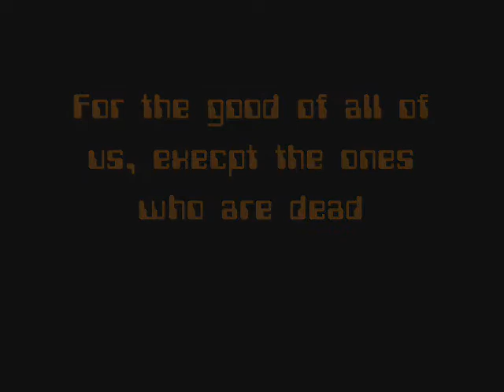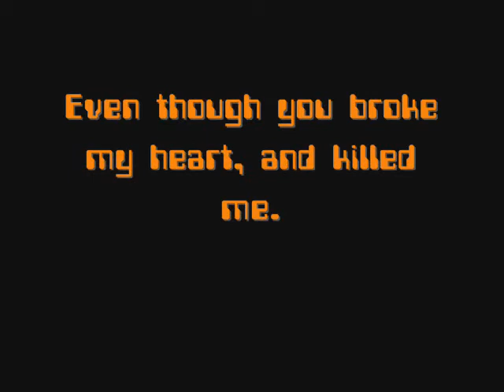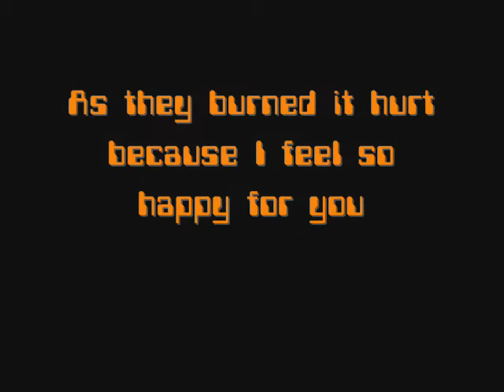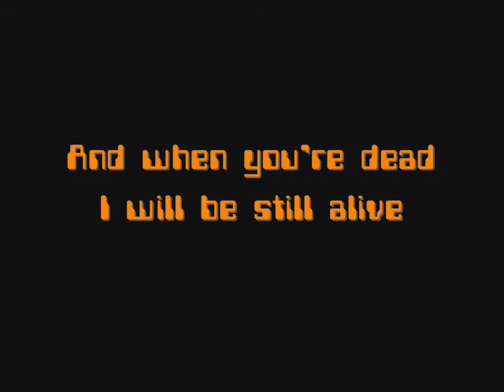Portal: "Still Alive" Lyrics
The lyrics from Still Alive, the song that plays during the end credits of Portal.